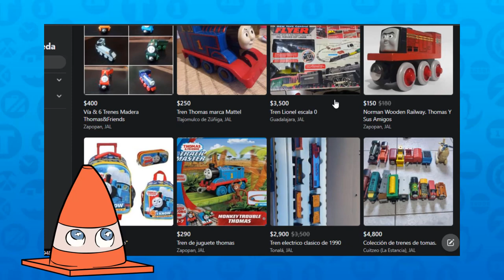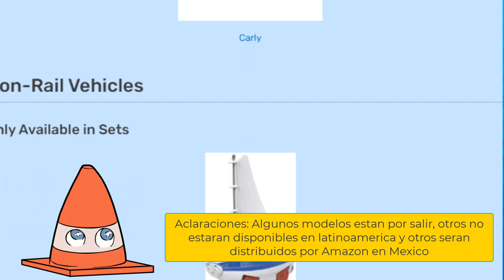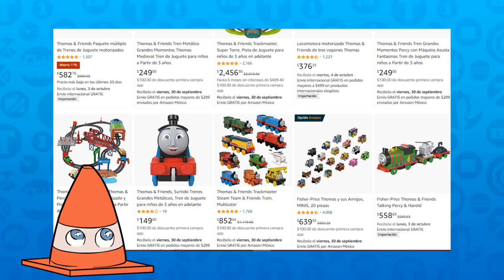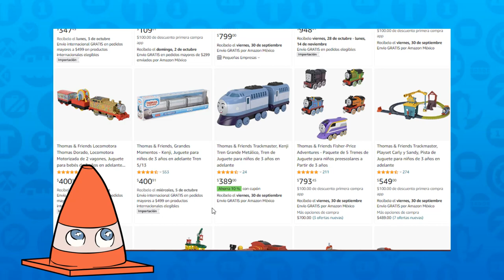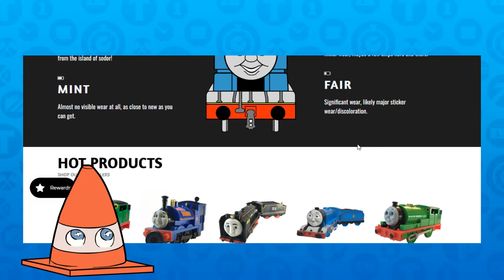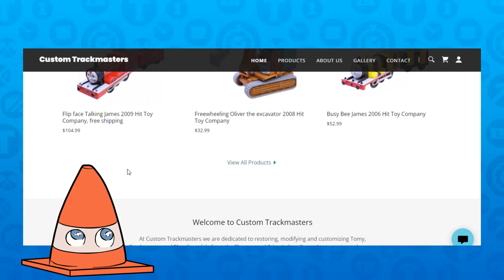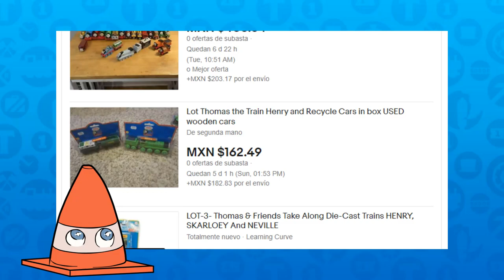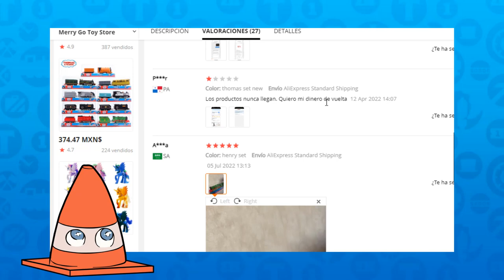Hablemos de... | ¿Dónde y como comprar Thomas en estas fiestas? | Guia para coleccionistas y padres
Railways train crash accident car exhaust suspense drama rescue locomotives accidentes choques trenes carros ferrocarriles drama suspenso escape locomotoras rescate Riles tren crash aksidente kotse maubos pananabik drama rescue tren鉄道はクラッシュ事故車の排気サスペンスドラマの救助機関車を訓練